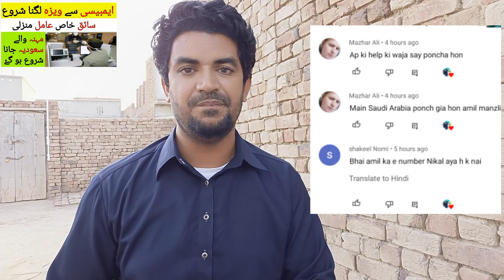Saudi Arabia Visa ka kia E Number Nikalna Shuru hu gai | Saudi Visa Latest News,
Saudi Arabia Latest Update News today in Urdu and Hindi, Saudi News in Urdu, Today News in Saudi Arabia, Saudi Arabia Visa ka kia E Number Nikalna Shuru hu gai | Saudi Visa Latest News,